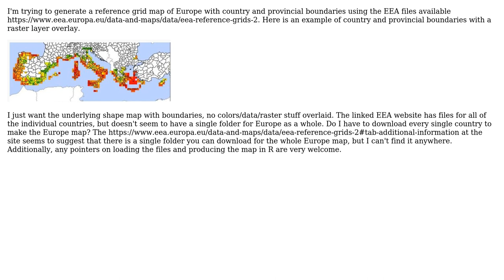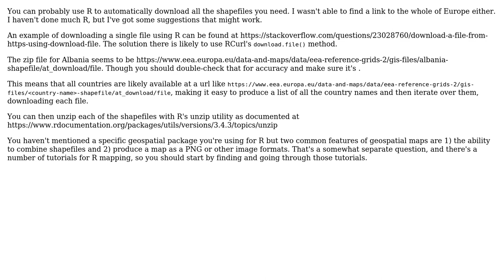GIS: Need help creating Europe reference grid map using EEA shape and spatialite files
With thanks & praise to God, and with thanks to the many people who have made this project possible! | Content (except music & images) licensed under CC BY-SA | Music | Images & others | With thanks to user Emily user ben user AndreJ and the Stack Exchange Network Trademarks are property of their respective owners. You are responsible for your own actions.